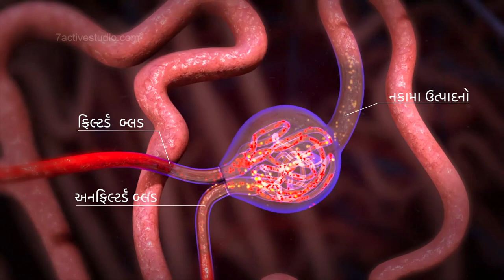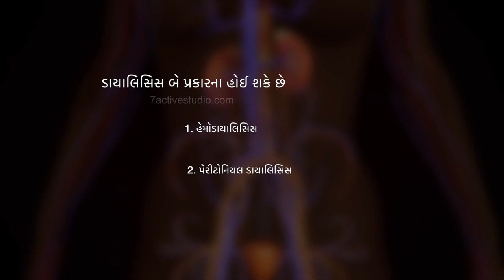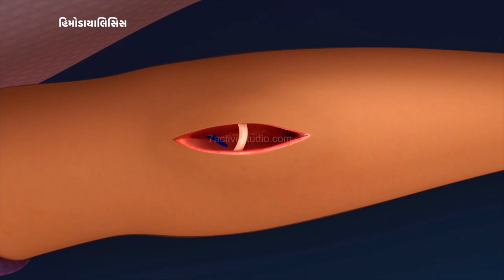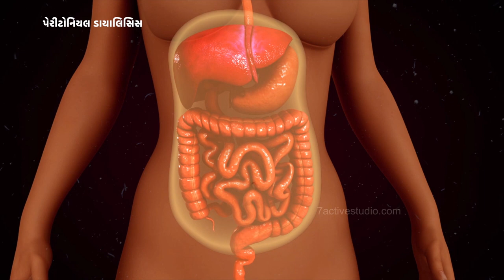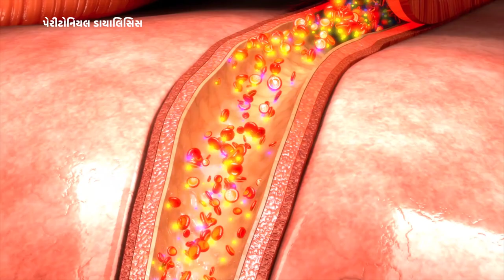DIALYSIS | Gujrathi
7 Active Technology Solutions Pvt.Ltd. is an educational 3D digital content provider for K-12. We also customise the content as per your requirement for companies platform providers colleges etc . 7 Active driving force "The Joy of Happy Learning" -- is what makes difference from other digital content providers. We consider Student needs, Lecturer needs and College needs in designing the 3D & 2D Animated Video Lectures. We are carrying a huge 3D Digital Library ready to use.